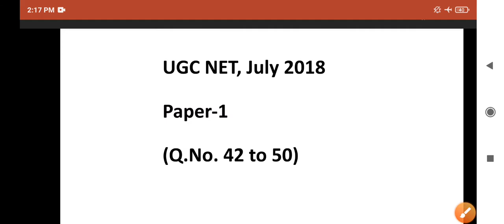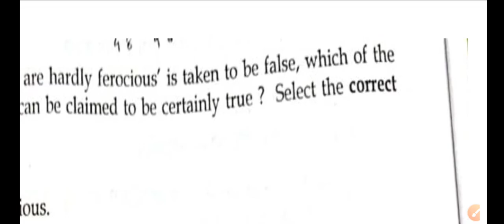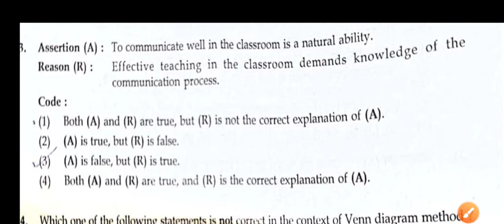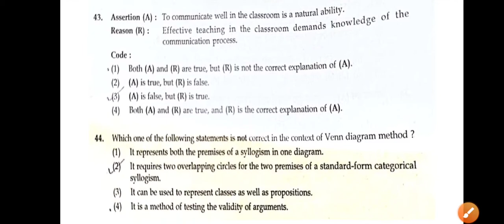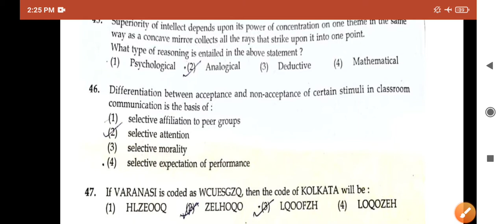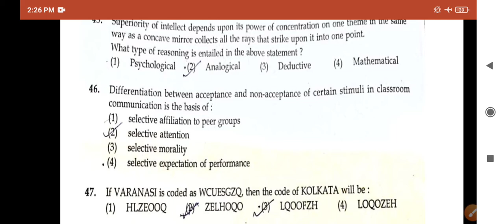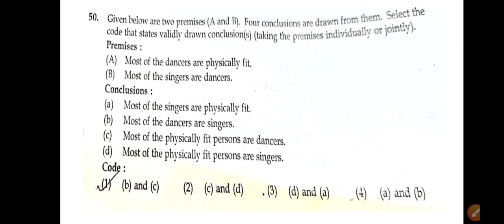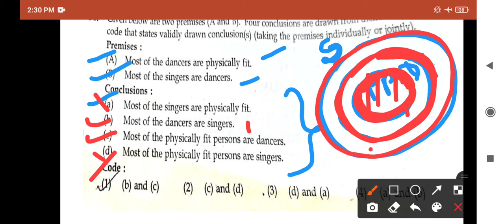UGC NET, July 2018 (Paper-1) Part-5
Dear learners, here is the 5th and the last part of the solution of UGC NET previous year question paper (July, 2018, paper-1). Question number 42 to 50 are given here in this video.

 If you have not gone through the previous four parts, then u may visit these by following the links given below:

Hope you all like the videos beneficial which are meant for NTA-UGC NET aspirants.

I am also providing videos on Paper-2 (Sub:Education) and you may also visit them. They are available in my playlist "NTA-UGC NET aspirants". Check it out friends 😊😊